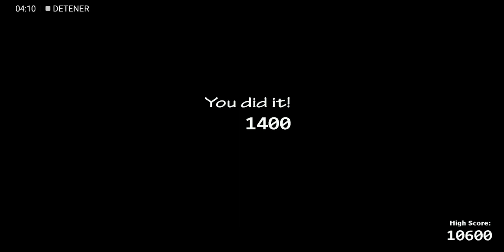Old games parte 1